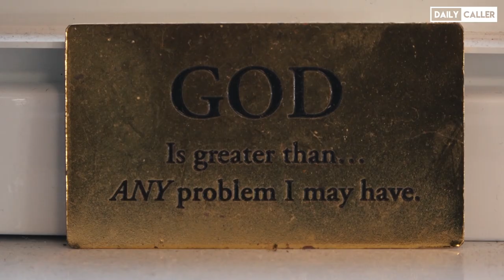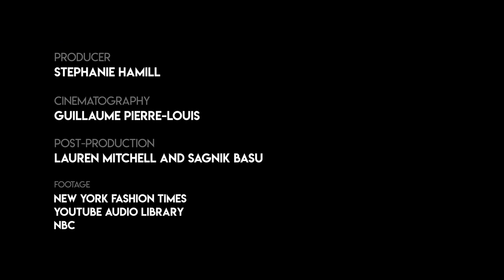Pro-Trump Fashion Designer Behind The Grammy MAGA Dress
Andre Soriano, he's a fashion designer, former reality TV star and creator of Make America Great Again Gowns. The Daily Caller visited Soriano at his home in Virginia to see where all the magic happens.